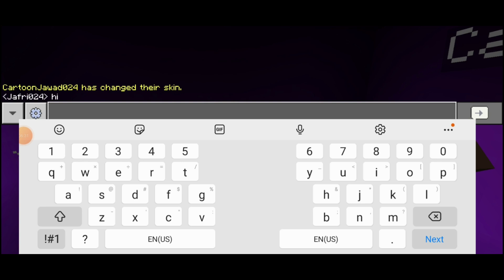Do not choose the wrong secret base, Buzz lightyear, Backrooms enity, and Ghost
Minecraft is a sandbox video game developed by Mojang Studios. It was originally created by Swedish programmer Markus "Notch" Persson and released in 2011. The game is known for its blocky graphics and open-world environment, where players can explore, build, and interact with the world.

Key Features:

Creative Mode: Players have unlimited resources and can build anything they can imagine.
Survival Mode: Players must gather resources, craft tools, and build shelters to survive the night against hostile mobs.
Multiplayer: Players can team up with friends to build together, explore, and battle.
Customizable: Players can modify the game with mods and add-ons to create unique experiences.
Endless Possibilities: The game's open-ended nature allows for endless creativity and exploration.
Minecraft has become one of the most popular video games of all time, captivating players of all ages. Its simple yet addictive gameplay, combined with its vast possibilities, has made it a cultural phenomenon.